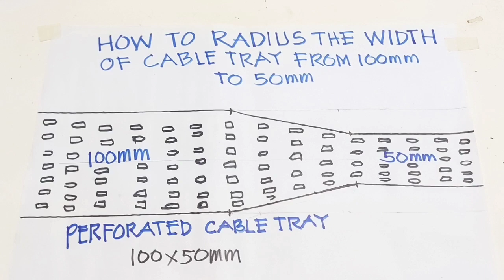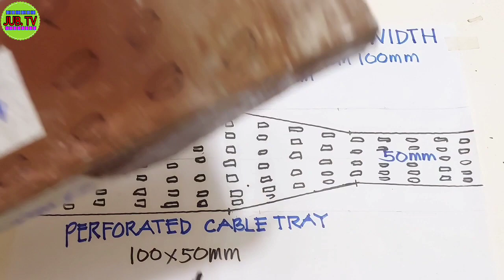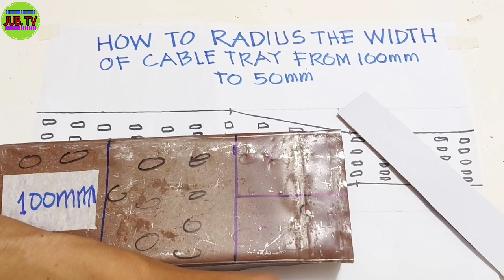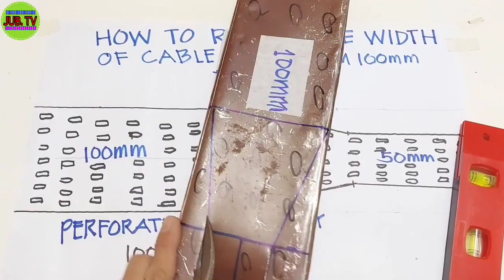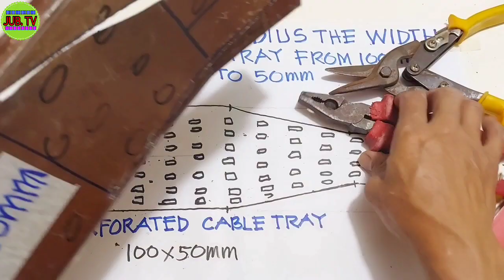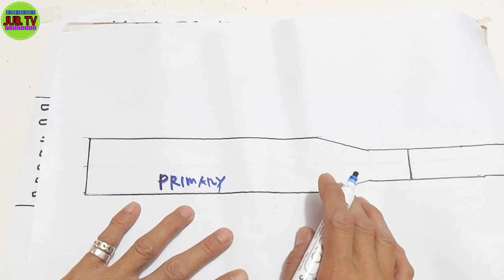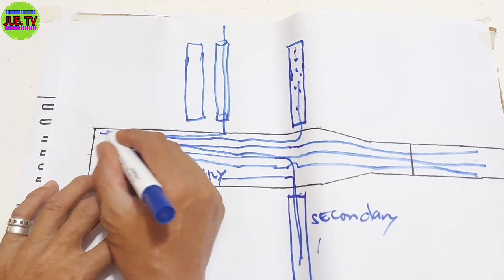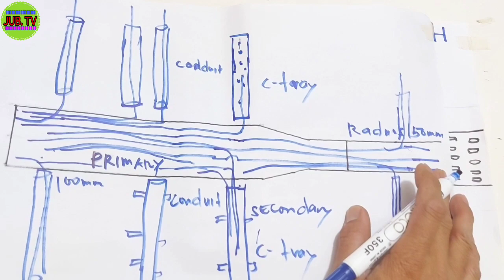HOW TO RADIUS THE WIDTH OF CABLE TRAY FROM 100MM TO 50MM PERFORATED TYPE CABLE TRAY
How to bend 22.5 degree of cable tray 3 layer with the same distance and gap

How to bend 90 degree of cable tray 3 line with the same distance ://youtu.be/iSBd7irZ1-M

How to bend cable tray 2 90degree with out cut accurate support to support horizontal line

How to make long raduis 90 degree o a cable tray with 4 bend accurate to support and joint

How to bend 90 degree of cable tray accurate to joint and support with 22.5 degree offset